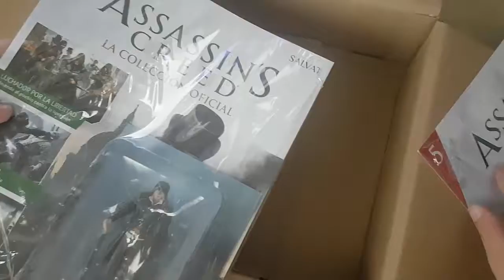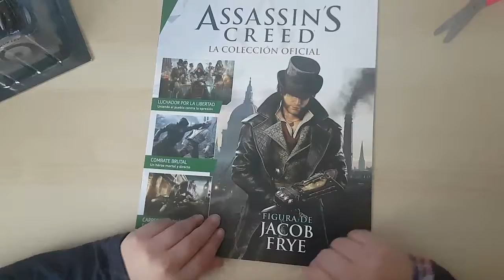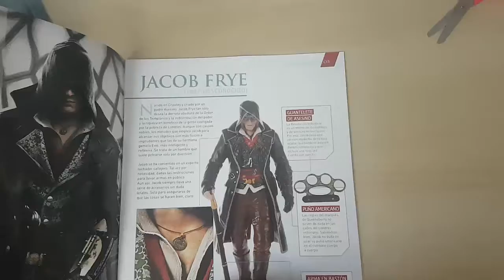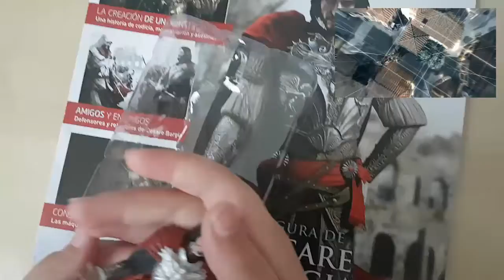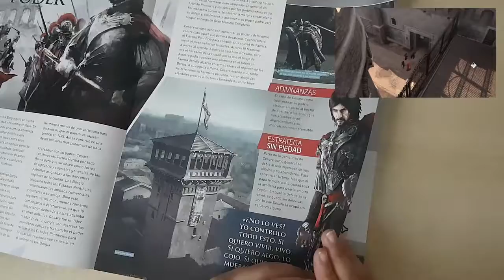ASSASSIN'S CREED: Colección Oficial de Figuras SALVAT | Unboxing | Entregas 4 y 5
◾️ ASSASSIN'S CREED (Colección oficial) #4 #5
◾️ ¿¿¿Quieres saber más??? Toda la información más abajo... ⬇️⬇️⬇️

Seguimos con esta colección de figuras de Assassins Creed de la editorial Salvat.
Abrimos las entregas 4 y 5 con sus fascículos y figuras correspondientes.

Si os gustan nuestros vídeos y queréis ayudarnos a mejorar cada día podéis hacerlo de diferentes formas.

COMO PODÉIS APOYAR EL CANAL:
▶️ DONACIONES (Cualquier cantidad por mínima que parezca nos ayuda a mejorar)

COLECCIÓN OFICIAL DE ASSASSINS CREED
La colección oficial de Assassin’s Creed representa una visión general y atractiva de la saga de Ubisoft. Cada número incluye una figura pintada a mano, con detalles de los personajes del juego, además de un fascículo ilustrado con información sobre el personaje y su posición en el universo de la saga.
La serie se compondrá de un mínimo de 80 entregas, que se lanzarán cada dos semanas (cada una costará 12,99 euros e incluirá una figura y un fascículo con información detallada) y que se podrán adquirir en los quioscos o bien suscribiéndose para recibirlas por correo. Desde el 21 de agosto, está disponible ya la primera figura, la de Altaïr, a un precio especial de 2,50 euros, y el 4 de septiembre llegará la de Ezio, a 7,99 euros.

Las figuras están realizadas a escala 1:21 con diferentes poses y cuentan con un alto grado de detalle, para recrear fielmente tanto a los protagonistas de la saga como a muchos de los villanos y personajes secundarios. Así, están pintadas a mano y se ha hecho especial énfasis en representar tanto los atuendos como las armas características de cada uno.

No te pierdas el capítulo de hoy: ASSASSIN'S CREED: Colección Oficial de Figuras SALVAT | Unboxing | Entregas 4 y 5

INFORMACIÓN IMPORTANTE SOBRE EL CANAL:
Para que entendáis y sepáis que os vais a encontrar en nuestro canal RJ_Aventuras es importante que leáis la siguiente información:

Este canal está supervisado por un adulto y CUALQUIER COMENTARIO OFENSIVO SERÁ ELIMINADO AL INSTANTE

💗 Todos los vídeos que tengan en la imagen de la miniatura un borde rosa serán aptos para todos los públicos y lo podrán ver los niños sin problemas.

💙 Todos los vídeos que puedan dar un poco de miedo (solo un poco) tendrán la imagen de la miniatura con el borde azul.

No pretendemos hacer ni guías, ni tutoriales ni nada por el estilo. Solo nos divertimos jugando y lo compartimos con vosotros para que si queréis os divirtáis con nosotros.

Jugaremos a todo tipos de juegos ya sean nuevos o viejos (un juego al que nunca he jugado es nuevo para mi). No subiremos el juego de moda en cada momento para conseguir visualizaciones.
Jugaremos a lo que nos apetezca en cada momento.

Muchas gracias a todos por estar aquí... a disfrutar!!!